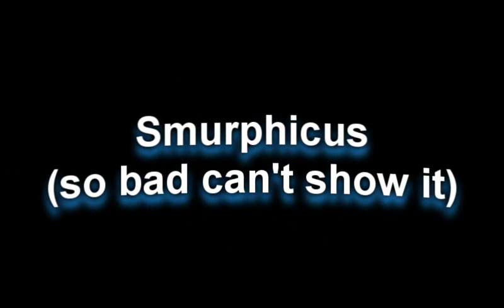Minecraft: SW Winter Comp 2012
Here is a video showing the winners of this years Winter Comp!! Enjoy!